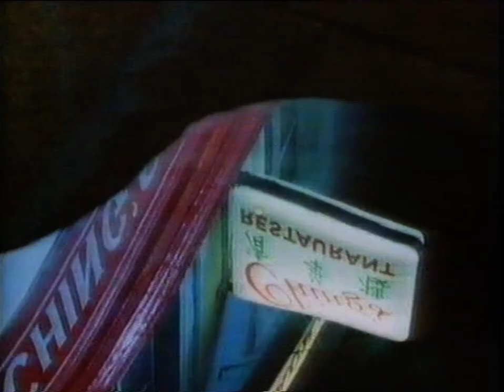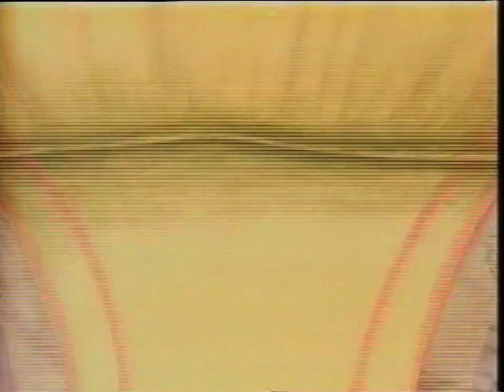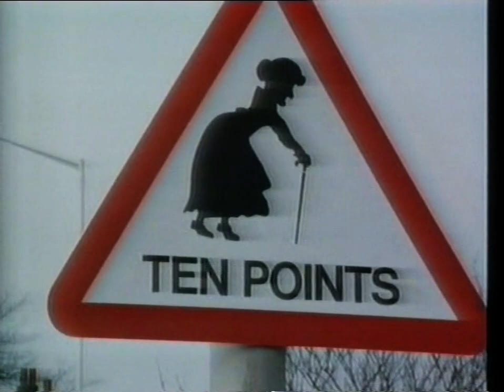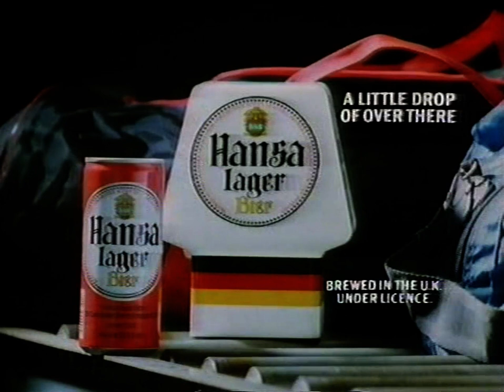The Unrepeatable Who Dares Wins 1984 seg2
Daring 1980s alternative comedy sketch show that helped launch the careers of a number of British comedians. Often parodies the channel it aired on. Recurring characters include Terry and Wang-Wang - a pair of swearing Pandas.

Julia Hills
Rory McGrath
Jimmy Mulville
Philip Pope
Tony Robinson